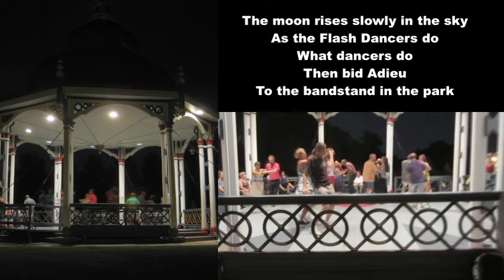2013 August Flash Dance Farewell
Just a quick shot from near the end of our August Flash Dance, with a time lapse of the moon passing over the pavilion beside a snippet of live dancing from within that time.